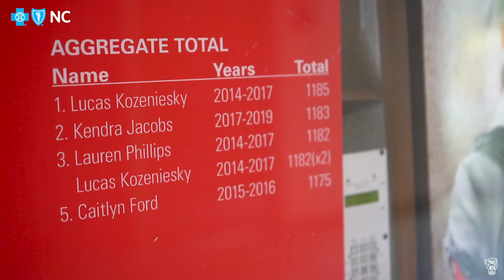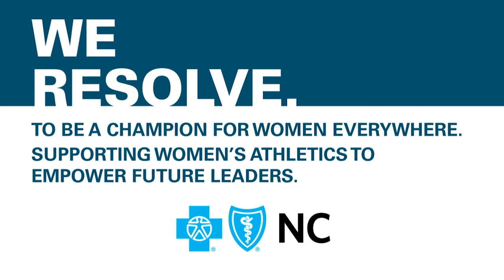Wolfpack Women Top Moments - Rifle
In 2018, NC State Junior Kendra Jacobs set the record for highest aggregate score in program history by a female with 1,183 - only trailing Olympic Medalist Lucas Kozeniesky by 2 points.